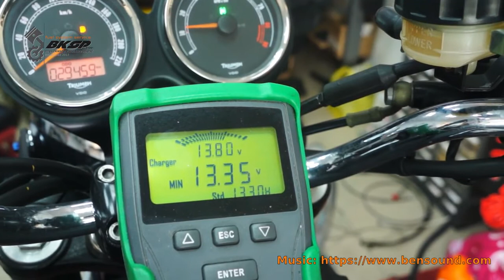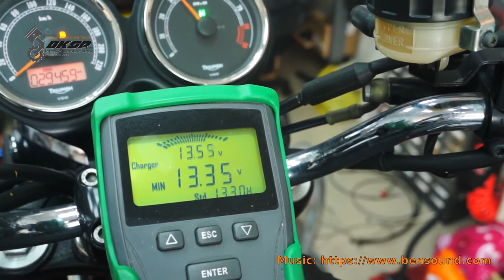Triumph Bonneville SE 排除充電電壓過低的問題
客戶的 Triumph Bonneville SE 檢測到充電的電壓會隨著引擎轉速提昇而下降... 在經過一連串的測試後找到問題點, 將其排除後充電電壓已回到標準值 :-)